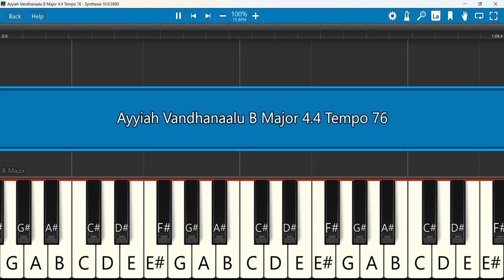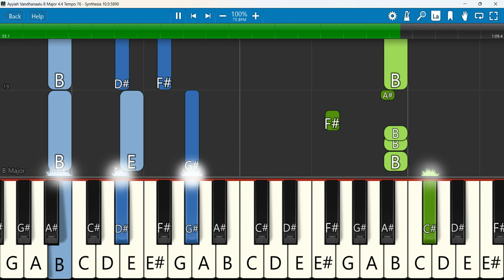Ayyiah Vandhanaalu Keyboard Notes B Major 4/4 Tempo 76 | James Ezekiel | Moses Dany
Ayyiah Vandhanaalu Official 4K Video Song 2023| Pastor James Ezekiel | Moses Dany
Keyboard Notes